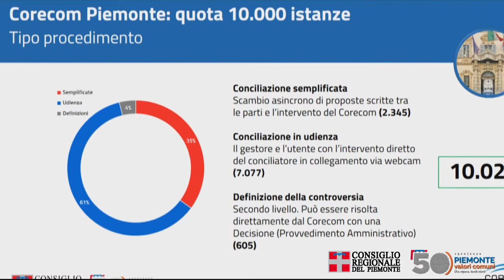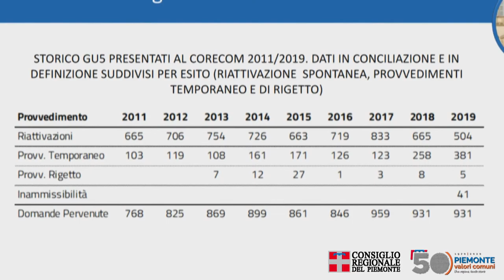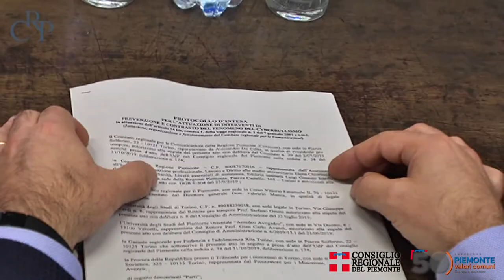Corecom conferenza stampa annuale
Conferenza stampa annuale del Corecom dove vengono spiegati e illustrati i risultati conseguiti nel corso del 2019 e gli obiettivi 2020.